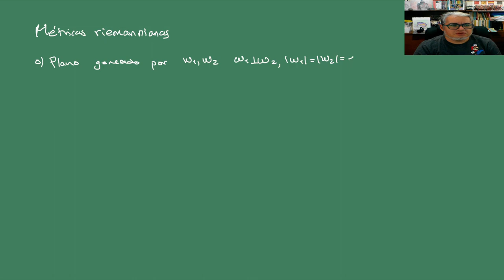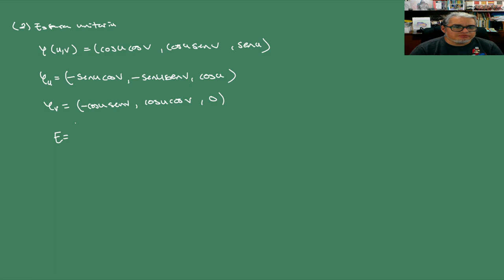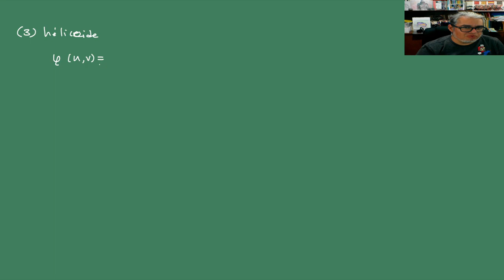IGA. Sesión 12. Métrica Riemanniana en superficies